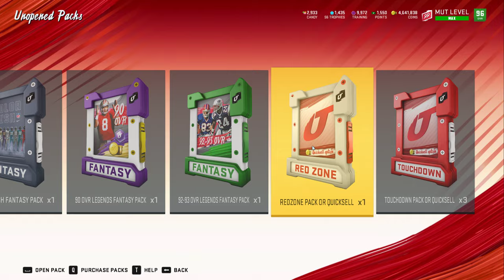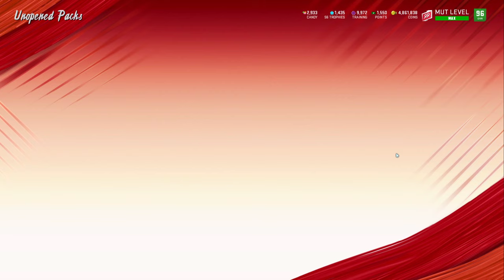Madden Ultimate Team 20 Weekend league rewards top 75! We packed a 96 overall!